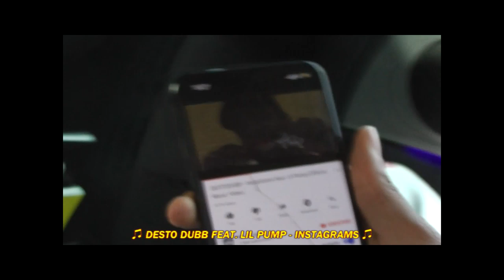KELVYN COLT LIVE: Louis Vuitton private Summer Party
We had the honour of being invited to perform at the LV family's estate in Asnieres, Paris for their summer party  🇫🇷